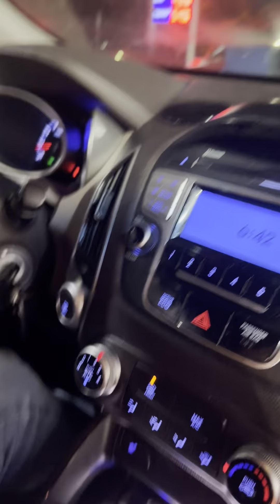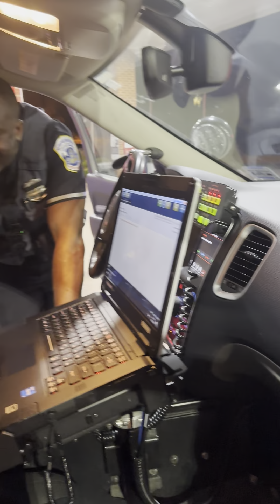Steve Fah interpellé par la police de Washington 😰😰🇺🇸🇨🇲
😰😰Mince!  police de Washington sur moi mainon 😰🇺🇸😰😰. Regardez jusqu’à la fin 😰😰